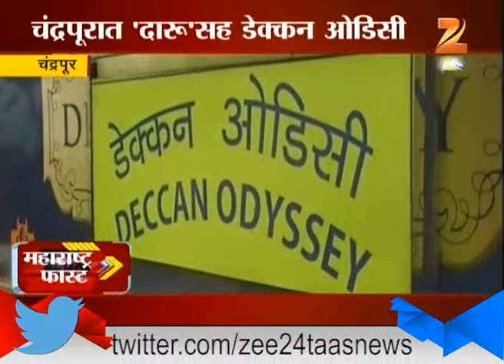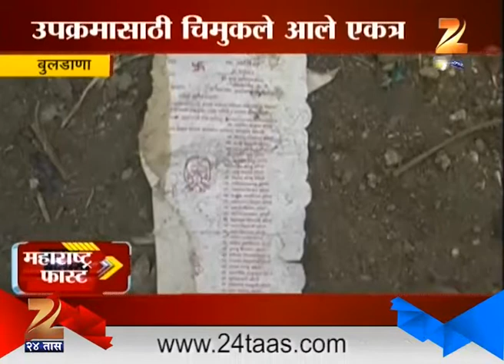Mahrashtra Fast | 13th May 2016